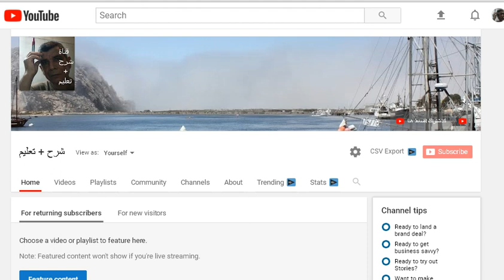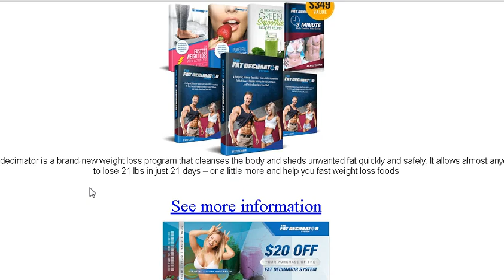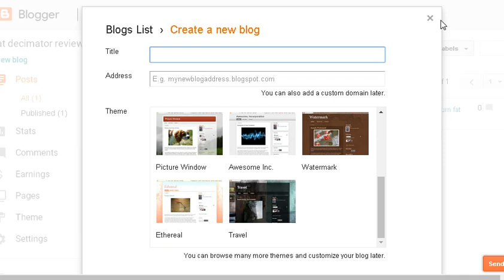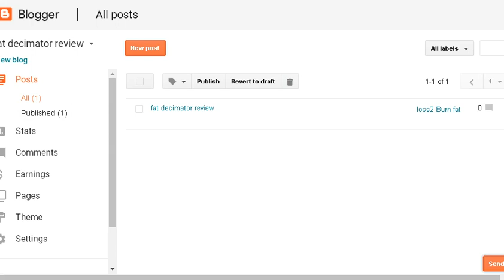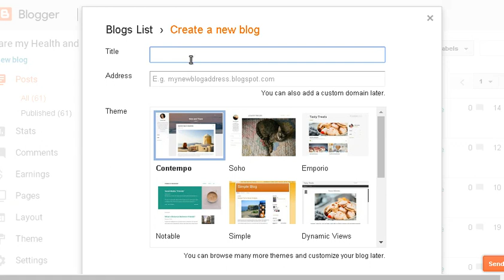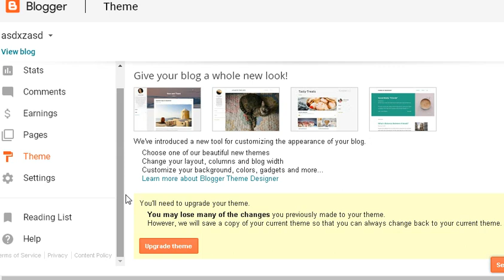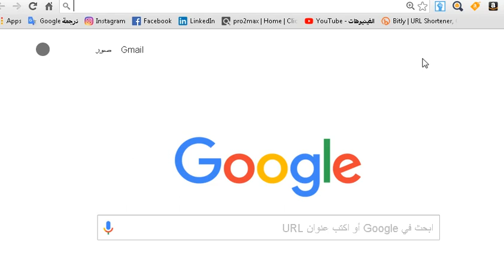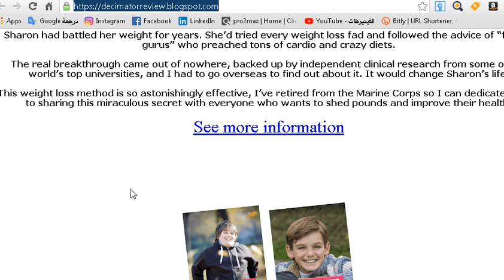كيف ربحت 37 دولار من منتج واحد من كليك بانك / تعلم اسرار التسوق - ( 1 )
لاتنسى الاشتراك  فى القناة  وفعل زر الجرس  حتى يصلك الجديد
ميم تى شيرت لعيد العمال القادم ٢٠١٨ ببرنامج aaalogo